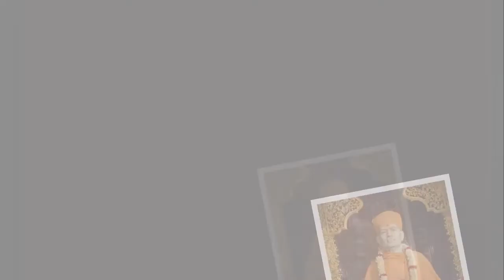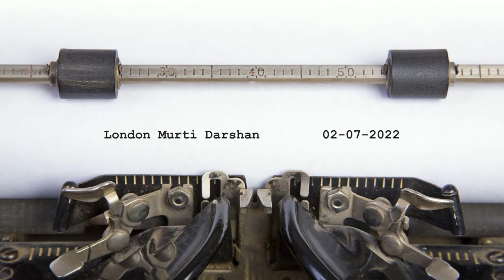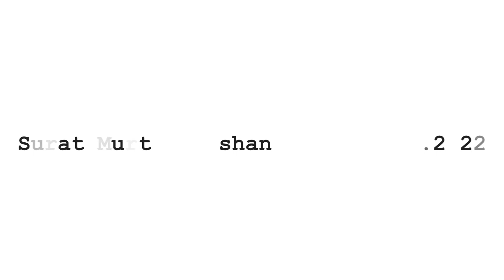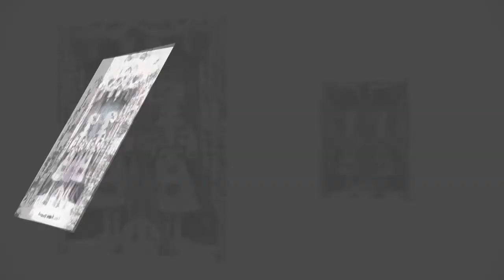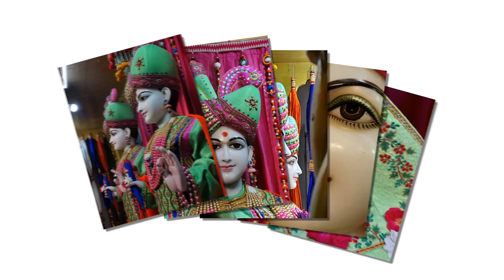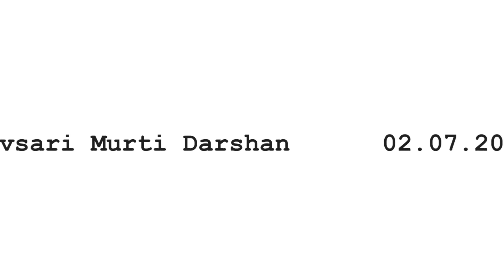BAPS KIRTAN | MahantSwami Maharaj Puja Kirtan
Jay Swaminarayan